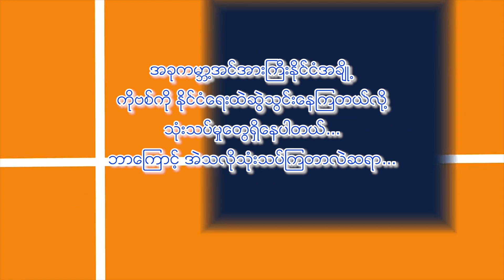ကိုဗစ်နှင့်နိုင်ငံရေး အပိုင်း(၁)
- အခုကမ္ဘာ့အင်အားကြီးနိုင်ငံအချို့ ကိုဗစ်ကို နိုင်ငံရေးထဲဆွဲသွင်းနေကြတယ်လို့ သုံးသပ်မှုတွေရှိနေပါတယ်။ ဘာကြောင့် အဲသလိုသုံးသပ်ကြတာလဲ??